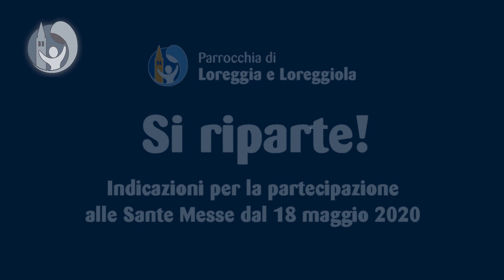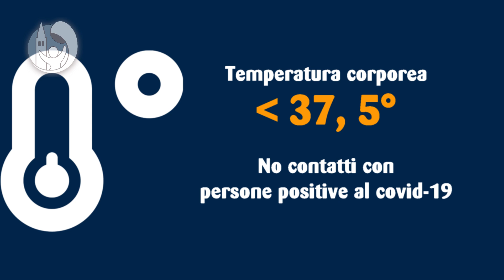Si riparte! Indicazioni per la partecipazione alle Sante Messe dal 18 maggio 2020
Da lunedì 18 maggio 2020 sarà possibile partecipare di nuovo alla celebrazione delle Sante Messe nelle nostre due parrocchie.
In questo breve filmato sono raccolte le precise disposizioni alle quali ci si dovremo attenere per poter partecipare e farlo nel rispetto delle normative e protocolli.